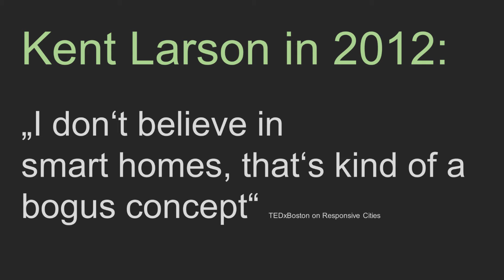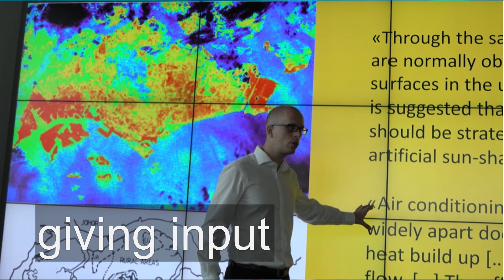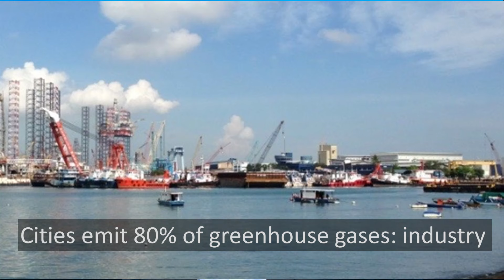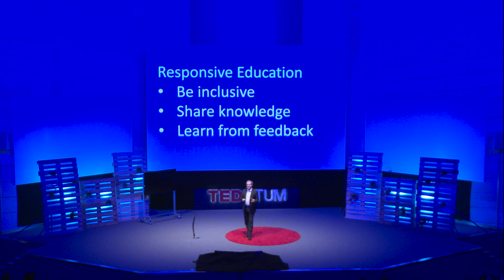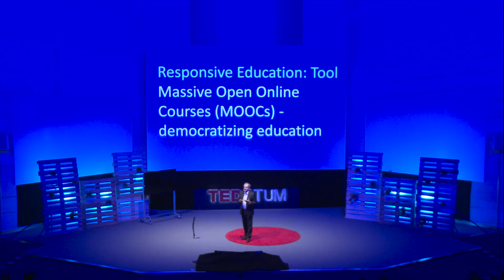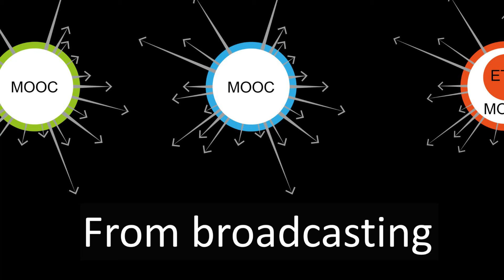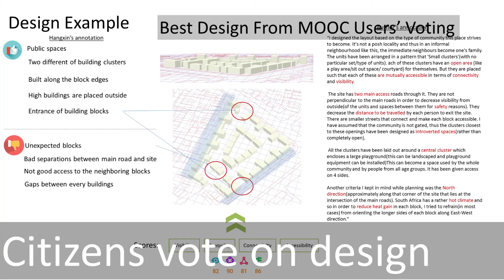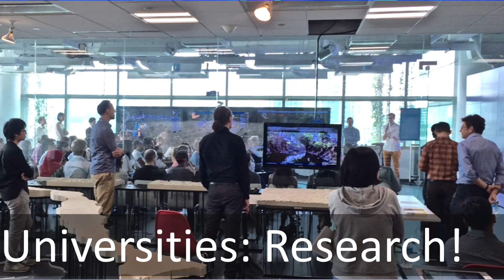A vision of the responsive city of the future | Gerhard Schmitt | TEDxTUM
Cities are among the greatest accomplishments of mankind - but they have not quite learned to respond to the needs of their inhabitants yet. Gerhard Schmitt believes that the communication between the city of the future and its people should be bi-directional. He reveals some approaches to make this possible, and interleaves his research with numerous, fascinating examples from people shaping their cities around the world.

Gerhard Schmitt sees Responsive Cities as the new frontier in human settlement. Responsive Cities engage residents and prospective citizens from the very beginning in the planning and management of their habitat, based on Smart City technology. He stands firmly on the point that that citizens are the ones who know most about their habitat and therefore must sit at the table where decisions are made.